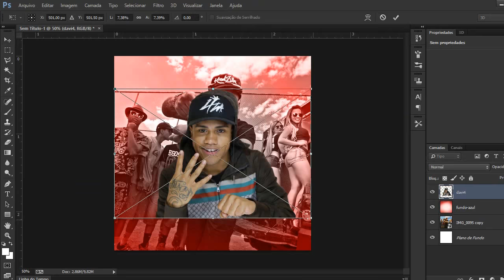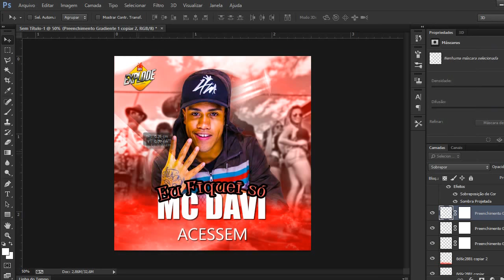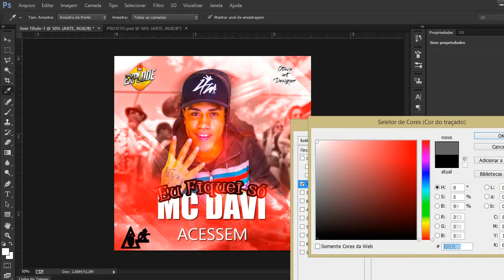Speed Art - MC Davi - Eu Fiquei só - (Ot ART Designer) GR6 Explode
Artista: MC Davi
Produtor: GR6 Explode
Video: Criando Banner - MC Davi - Eu Fiquei só

● Canal: Ot ART Designer